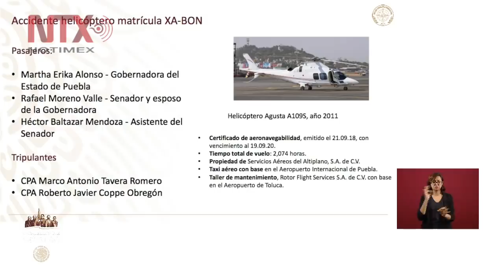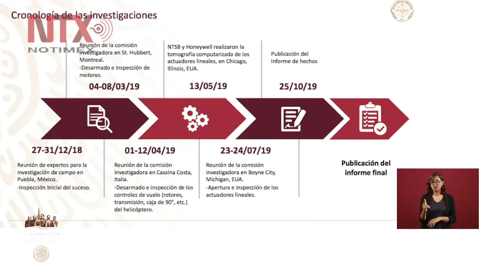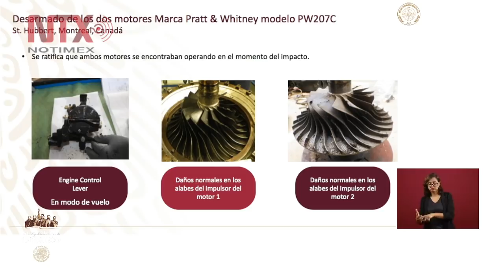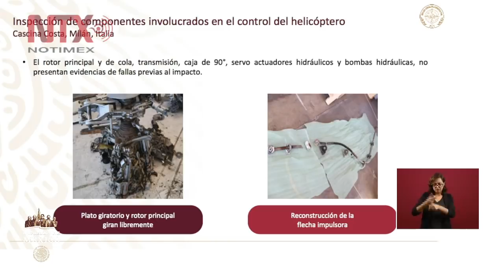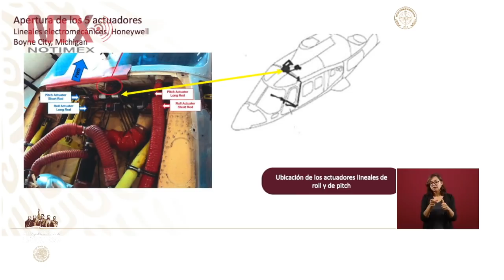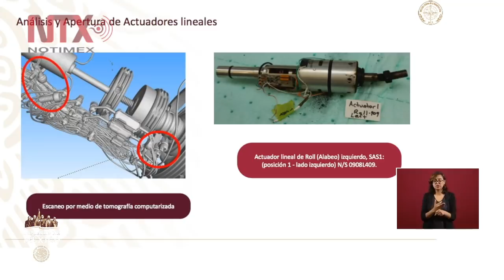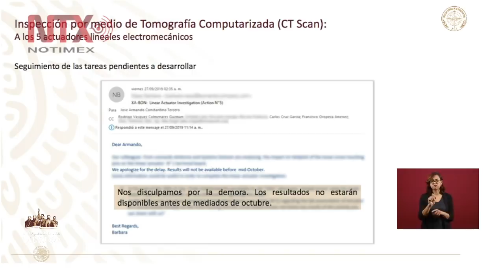Conferencia de Prensa de AMLO, 8 octubre 2019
El presidente de México, Andrés Manuel López Obrador, afirmó que se informará sobre el hecho en el que murió la gobernadora de Puebla, Martha Erika Alonso, y su esposo Rafael Moreno Valle.